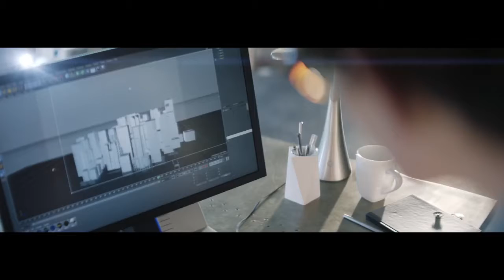The all new Hyundai IONIQ VanHyundai.com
Come visit us at VanHyundai.com great and huge inventory more detailed pictures feel The passion of our products, because quality matters and, because YOU matter to US..

Van Hyundai
 south interstate 35E,
Carrollton,   TX
VanHyundai.Com